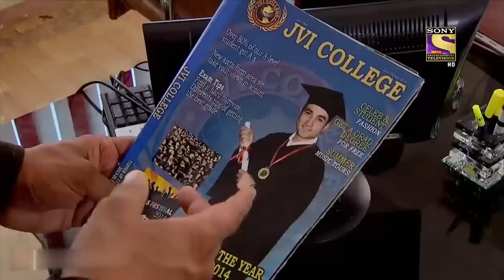Character Special | सीआईडी | CID | CID के साथ यह "जुर्म की जंग" पड़ी मुजरिम पे भारी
A doctor comes in to check on one of his high-profile patients. While he is walking towards him, his body suddenly catches fire , burning him to death. How could this happen before the doctor's very eyes, inspite of the room being heavily guarded. Watch this episode to find out!